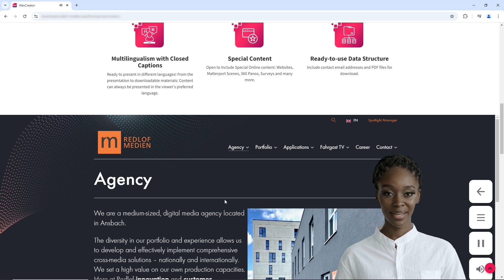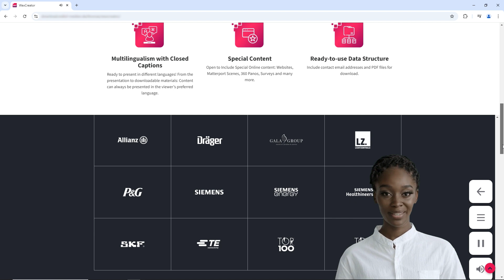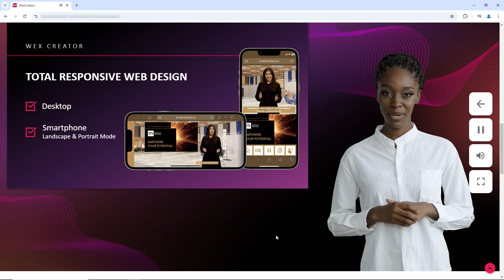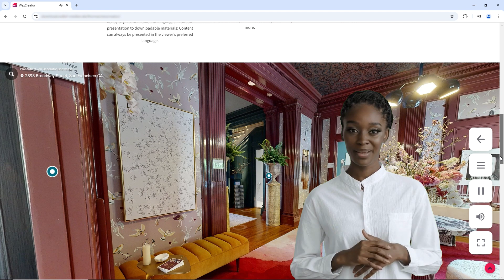Wexcreator - heygen or akool or synthesia or matterport - the ultimate integration demo.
Over the last 3 years we have developed an extraordinary multimedia framework. Wexcreator: Create stunning Web Experiences based on Seamless Web Video.